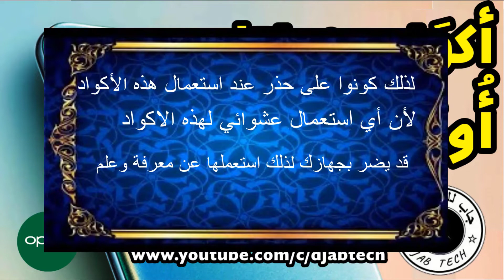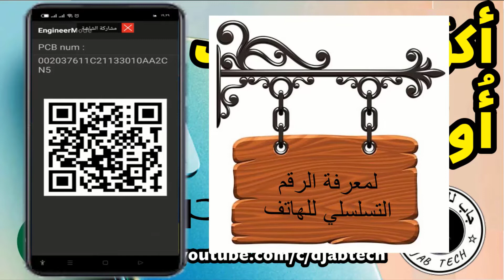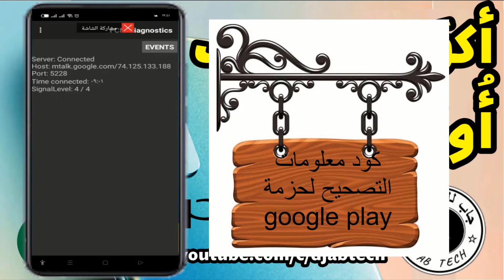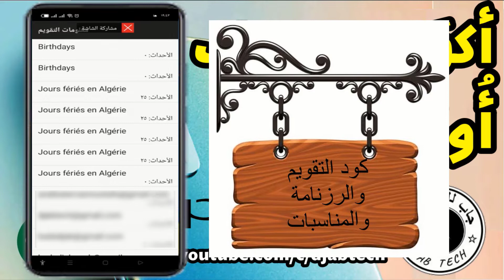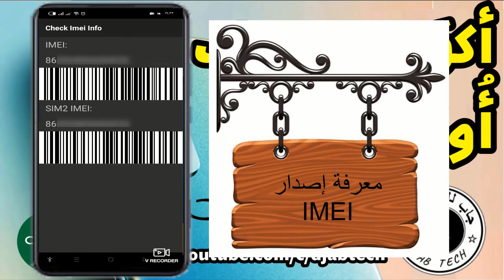أكواد هواتف أوبو les codes telephone opp@جاب_للمعلوميات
الأكواد السرية لهواتف  oppo
للإشتراك إليكم رابط القناة
جميع أكواد هواتف أوبو ,
أكواد ورموز هواتف أوبو ,
شفرات ورموز هواتف أوبو ,
أسرار ورموز هواتف أوبو ,
أهم الأكواد الخاصة بهواتف أوبو,
كود معلومات هاتف أوبو,
كود ضوء الشاشة لهواتف أوبو,
كود قائمة اختبار الصدى لهواتف أوبو ,
كود مراجعة هاتف أوبو,
كود إعدادات المصنع لهواتف أوبو,
كود معلومات الهوية الدولية للاجهزة المتنقلة IMEI ,
tous les codes téléphoniques oppo,
codes et codes des téléphones opo,
Secrets et codes des téléphones OPPO,
Les codes les plus importants pour les téléphones OPPO
code d'information du téléphone opo,
code de lumière d'écran pour les téléphones oppo,
Code de menu de test d'écho pour les téléphones OPPO,
code d'examen de téléphone opo,
code de paramètres d'usine pour les téléphones oppo
Code d'identité international d'équipement mobile IMEI,
all oppo phone codes,
oppo phones codes and codes,
OPPO phones secrets and codes,
The most important codes for OPPO phones
oppo phone info code,
screen light code for oppo phones,
Echo test menu code for OPPO phones,
oppo phone review code,
factory settings code for oppo phones
IMEI International Mobile Equipment Identity Code,